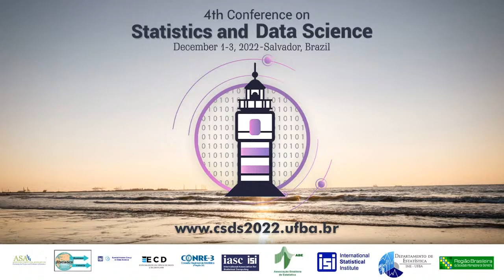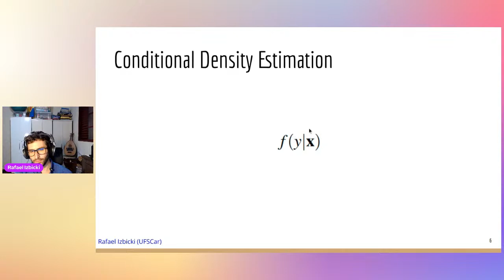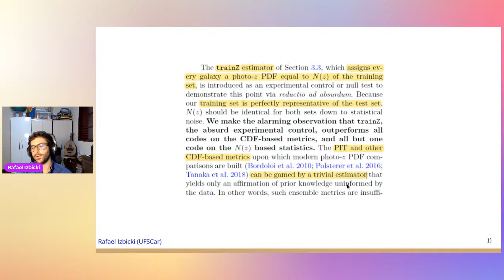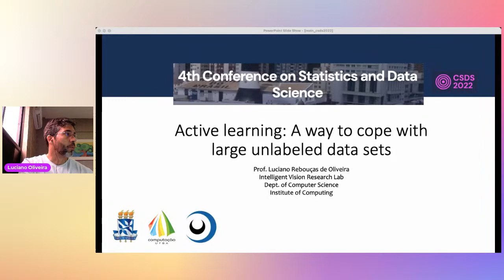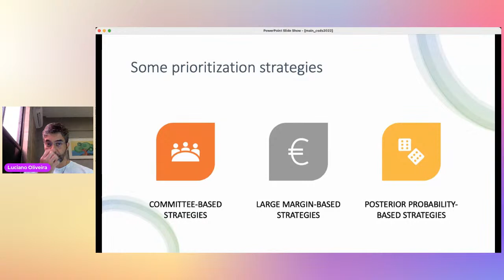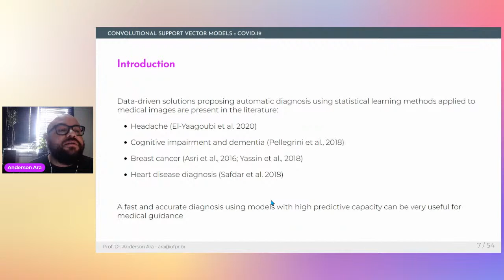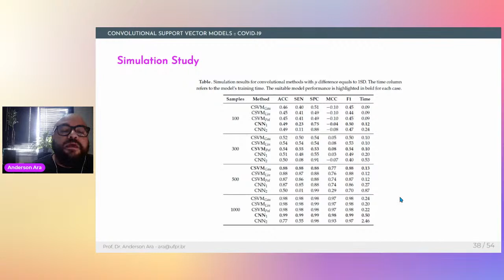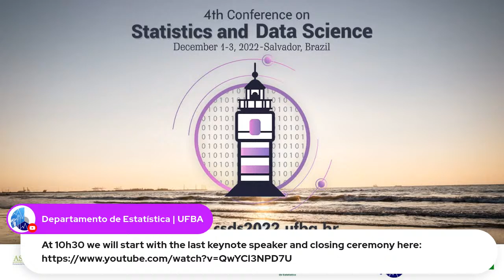[CSDS 2022] Invited Paper Session on Statistical Learning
Invited Paper Session -- Uncertainty Quantification in Machine Learning

Speakers

Rafael Izbicki
Federal University of São Carlos, Brazil
Bio: Rafael is an Assistant Professor at the Department of Statistics of the Federal University of São Carlos (UFSCar), Brazil. He obtained his PhD degree in the Department of Statistics & Data Science at Carnegie Mellon University (CMU), USA. Prior to that, he graduated and received Master’s degree at the University of São Paulo. He is a CNPq Research Fellow and is interested in theory, methodology, applications, and foundations of statistics and machine learning.

Title: Uncertainty Quantification in Machine Learning

Abstract: Machine learning methods have an increasing ability to create models with good predictive power. However, even the best models make mistakes. To mitigate the effect of these errors on subsequent decision-making, it is essential to be able to quantify the uncertainty associated with each prediction. In this seminar, I will discuss recent methods of uncertainty quantification that I have recently developed.

Luciano Rebouças
Federal University of Bahia, Brazil
Bio: Luciano Rebouças holds a Ph.D. in Electrical and Computer Engineering, from the Institute of Systems and Robotics University of Coimbra, a master's degree in Mechatronics, and a bachelor’s in computer science at the Federal University of Bahia (UFBA). He is an Associate Professor at the Dept. of Computer Science, at Institute of Computing, UFBA, and head of the Intelligent Vision Research Lab He is a specialist in the field of Computer Vision and Machine Learning while his applied research is focused mainly on robotics, smart cities, biometric systems, and biomedicine.

Title: Active learning: A way to cope with large unlabelled data sets

Abstract: In an age where people produce large amounts of data, often times labeling such data becomes extremely costly. Such annotation problem occurs mainly in fields of knowledge where it is required the performance of specialists who are difficult to access or even with little time dedicated to curating a data set. One of the strategies to get around this problem is to use active learning, which uses machine learning to learn with little annotated data and then be able to annotate large volumes of unlabelled data with the help of an oracle. In this talk, I will discuss the related issues and how the active learning field helps to solve such issues.

Anderson Ara
Federal University of Paraná, Brazil
Bio: Bachelor degree (2009) and Master degree (2011) in Statistics, titles obtained at Federal University of São Carlos (UFSCar). PhD in Statistics (2016) through the Graduate Programs in Statistics (PPGEst-UFSCar) and Graduate Studies in Computer Science (PPG-CC-UFSCar). Lecturer in the Specialization in Data Science & Big Data (DSBD-UFPR), MBA in Financial Analytics (DAAGE-UTFPR) and in Specialization in Data Science and Big Data (ECD-UFBA). Since August 2021, Assistant Professor at Department of Statistics, Federal University of Paraná (DEST-UFPR), Curitiba-PR, Brazil. Assistant Professor at Department of Statistics, Federal University of Bahia (DEST-UFBA), Salvador-BA, Brazil (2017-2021). Lecturer at Faculty of Technology SENAI-SP, São Carlos-SP, Brazil (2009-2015). His research areas include statistical machine learning, statistical inference, computational methods and big data analytics.

Title: Convolutional Support Vector Model: prediction of coronavirus disease using chest x-rays

Abstract: The disease caused by the coronavirus (COVID-19) has been plaguing the world for the last two years. In this paper, a complete and applied study of convolutional support machines will be presented to classify patients infected with COVID-19 using X-ray data and comparing them with traditional convolutional neural networks (CNN). Based on the fitted models, it was possible to observe that the proposed convolutional support vector machine with the polynomial kernel has a better predictive performance. In addition to the results obtained based on real images, the behavior of the models studied was observed through simulated images, where it was possible to observe the advantages of support vector machine (SVM) models.